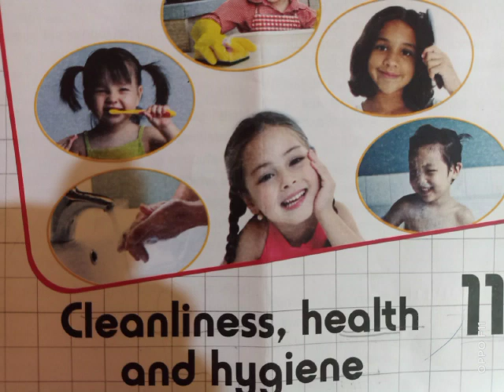Class 3 General Science